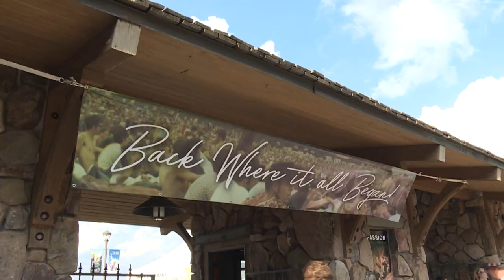Althippies feiern 50 Jahre Woodstock | AFP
50 Jahre nach dem legendären Woodstock-Festival in den USA sind zahlreiche Fans in die Gemeinde Bethel im US-Bundesstaat New York gepilgert. Noch bis zum Wochenende feiern Musikliebhaber aus aller Welt fünf Jahrzehnte Hippie-Kultur.